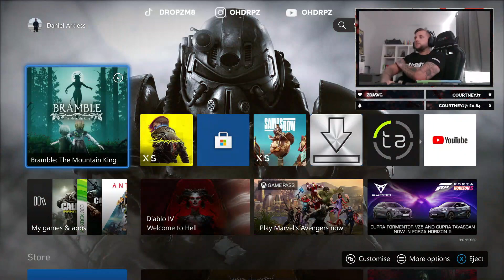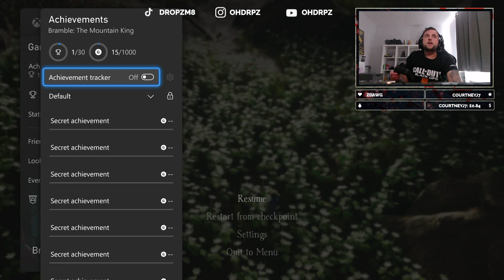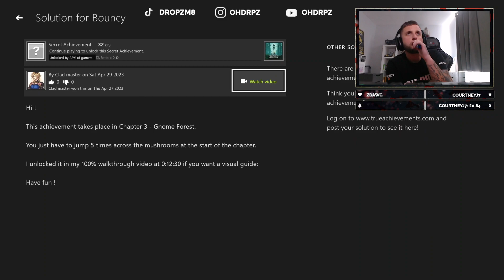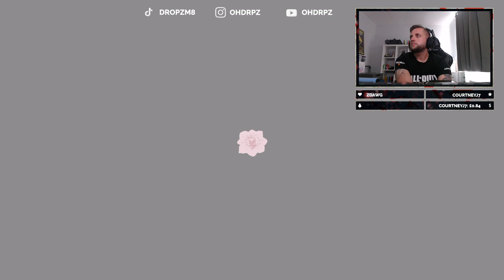BRAMBLE: THE MOUNTAIN KING - PLAYTHROUGH PART 1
THIS GAME IS MUCH HARDER THAN I THOUGHT BUT I'M LOVING IT SO FAR!!